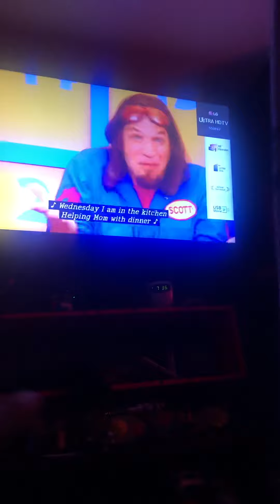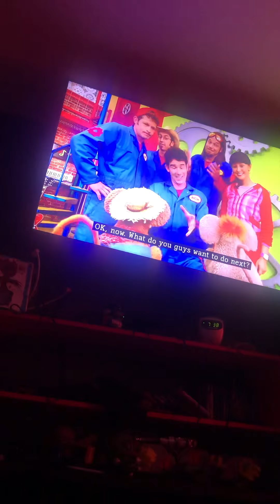Imagination movers Part 4 farmhouse mouse